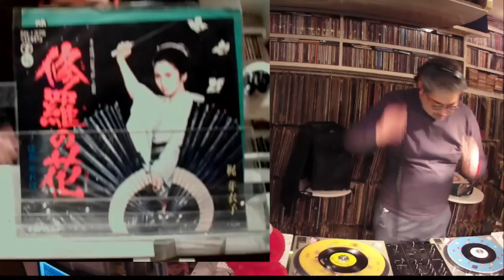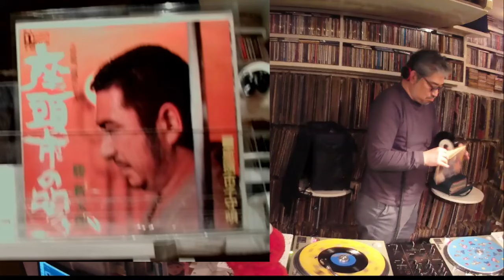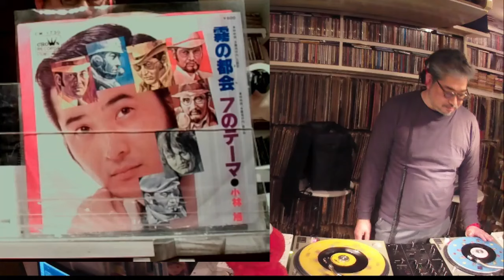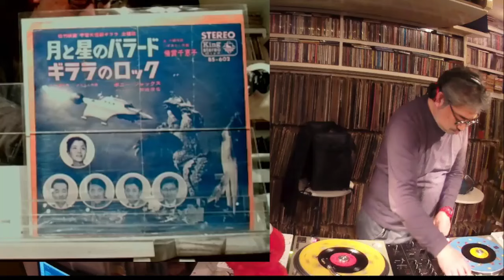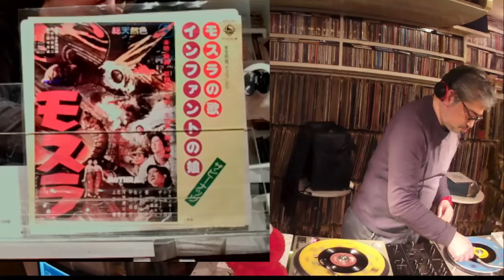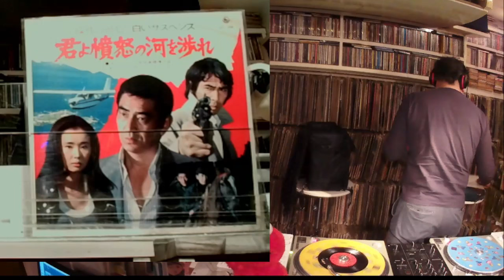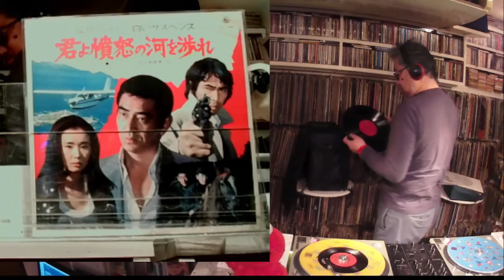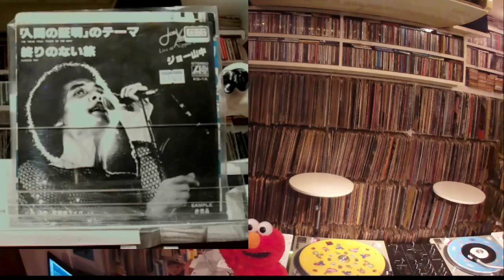グルーヴ日本映画 選曲家 ビル今亭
映画音楽を得意とするDJ ビル今亭さんの日本映画特集です。結構groovyな曲が並んでいますね。改めてカッコいい曲を発見できました